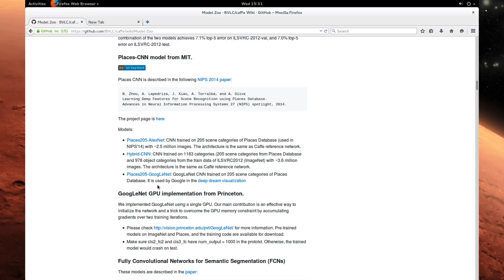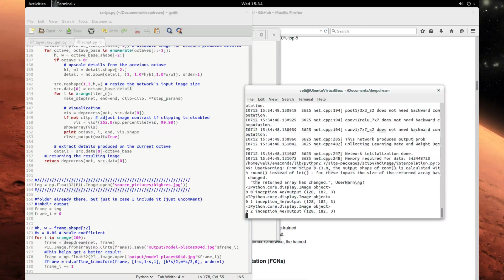Using different models with Google DeepDream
How to use other kind of (caffe-)models with Google’s DeepDream software.

Cheers!